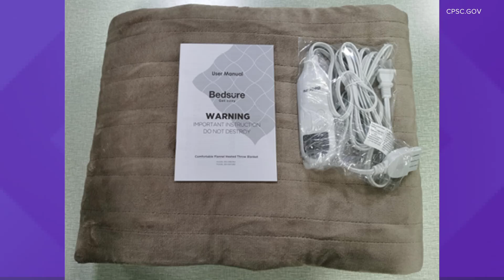Recalls across the US you need to know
Here are some crucial recalls to know.